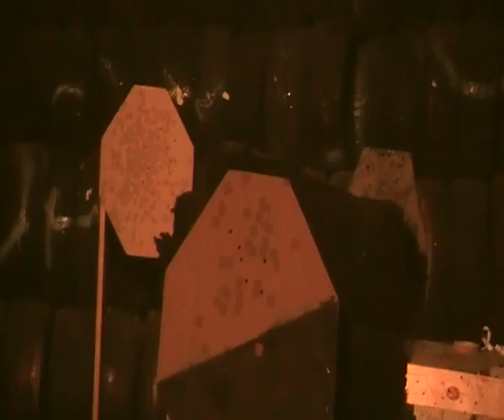TPSC - Classifier International Marathon - 2011-Estonia 3/4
Международный Классификационный Марафон - 2011